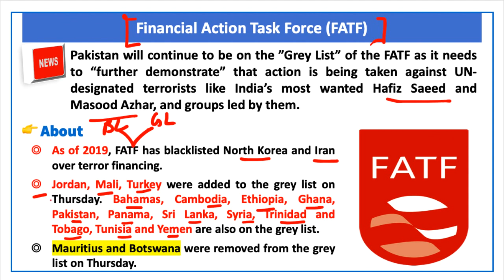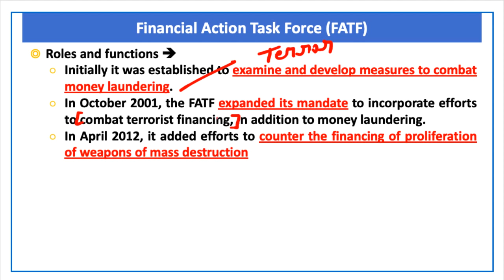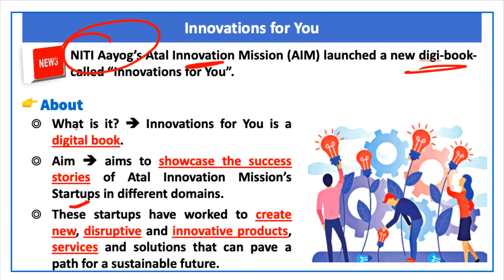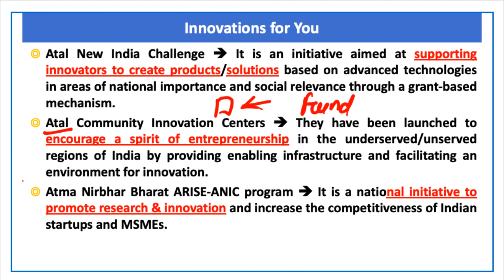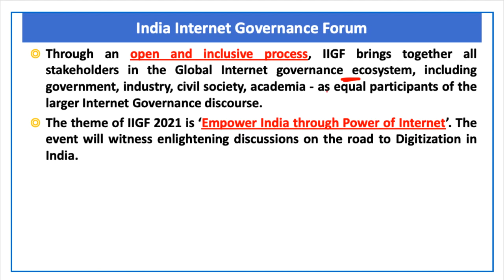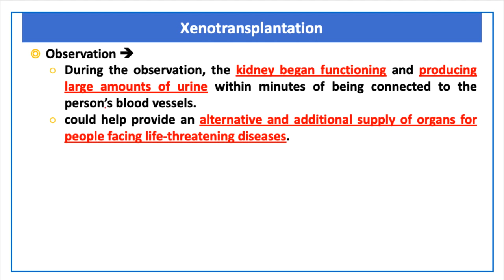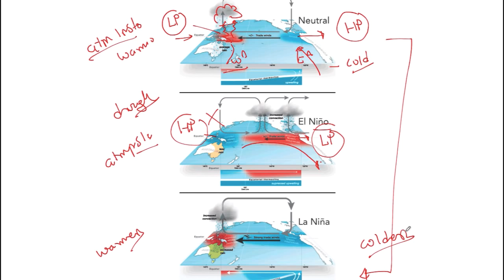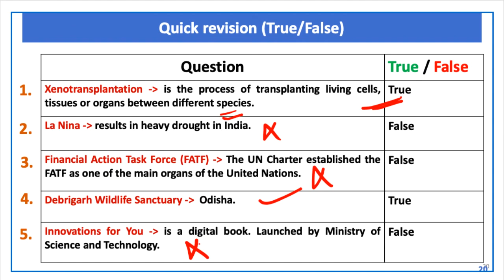The Hindu Current Affairs today | 23 October 2021 | Prelim Booster News Discussion| Devendra Sir